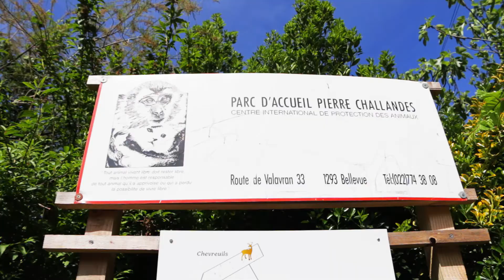Le Parc Challandes ! Mi-refuge, mi-Zoo ! (Les Educ'Acteurs #2)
Second reportage de la chaîne ! Avec aujourd'hui un parc animalier très particulier !

A 00:40 Il y a une faute d'orthographe : Le perroquet s'appel GuDule !

Tous les droits sur les musiques et vidéos diffusées dans cette émission appartiennent à leurs auteurs respectifs.
marathon man - audionautix

Chaines Youtube que je regarde et vous conseille.

๏ Nota Bene - Vulgarisation de l'histoire.
๏ Dirty Biology - Vulgarisation Scientifique, écologie, biologie.
๏ E-penser - Vulgarisation Scientifique, physique, question exitentielles.
๏ Axolot - Curiositées, divertissement.
๏ La tronche en Biais - Vulgarisation Scientifique, esprit ciritique, scepticisme, zététique.
๏ Dr Nozman - Vulgarisation Scientifique, Expériences.
๏ Ici Japon - Urbex, divertissement, culture japonaise.
๏ Le grand JD - Divertissement.
๏ Mamytwink - Chaine Gaming - Explorations nocturnes - Divertissement.